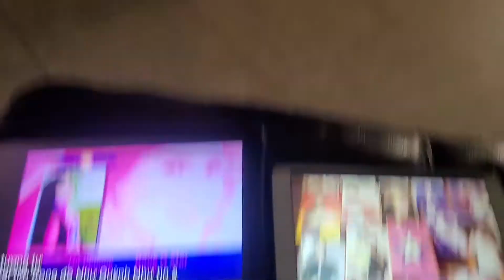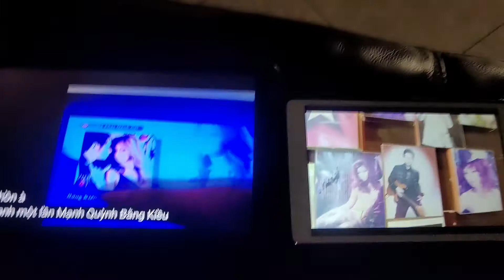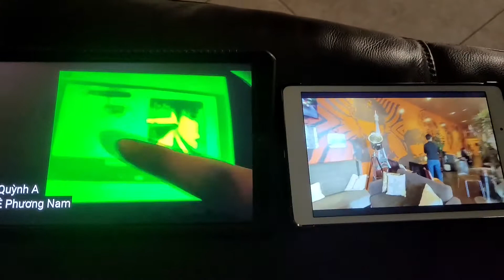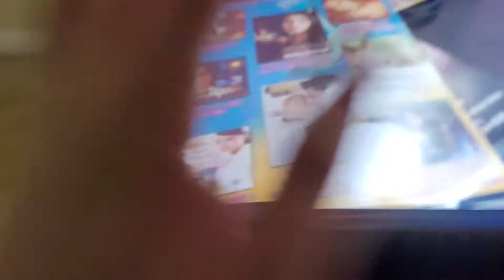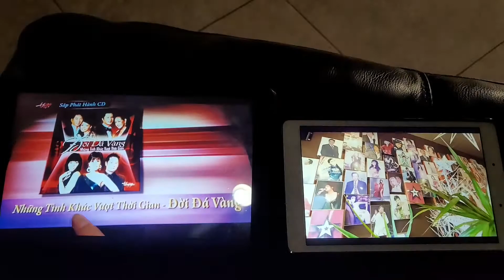March 13, 2021